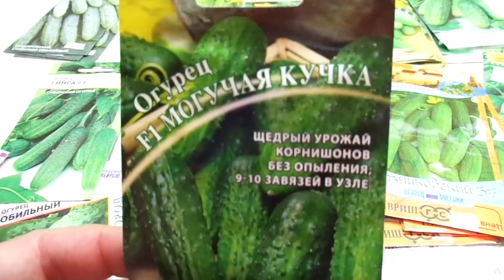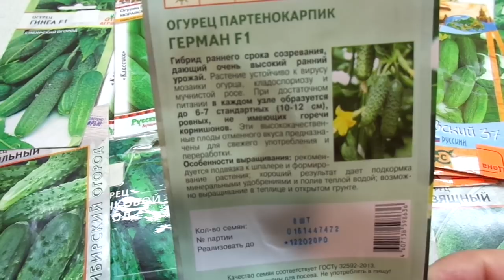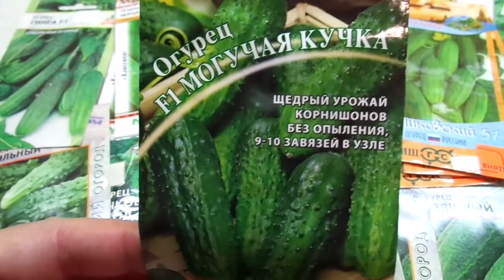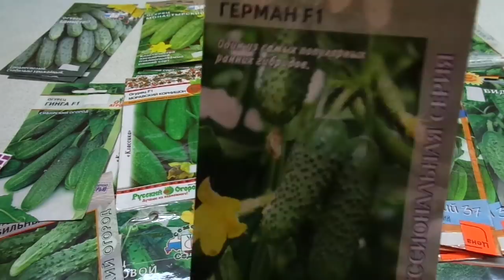САМЫЕ УРОЖАЙНЫЕ ОГУРЦЫ С ПУЧКОВЫМИ ЗАВЯЗЯМИ ДЛЯ ПОЛУЧЕНИЯ РАННЕГО УРОЖАЯ. ГЕРМАН. Ольга Чернова.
Для получения раннего урожая я выбираю только гибриды с пучковыми завязями, ведь они самые урожайные!